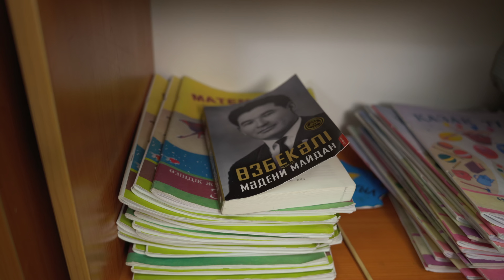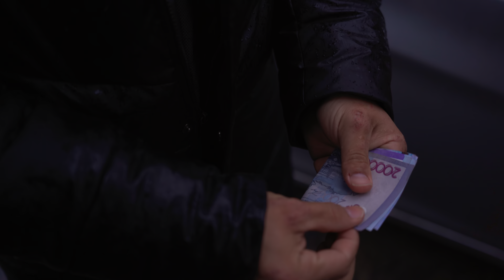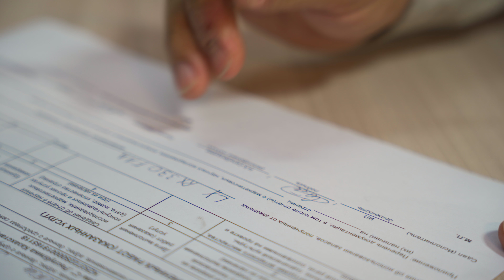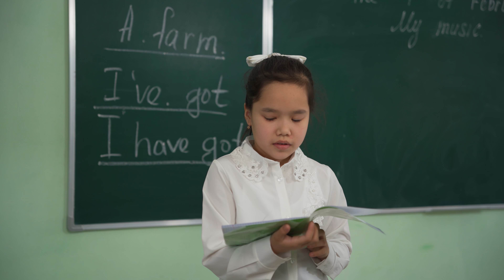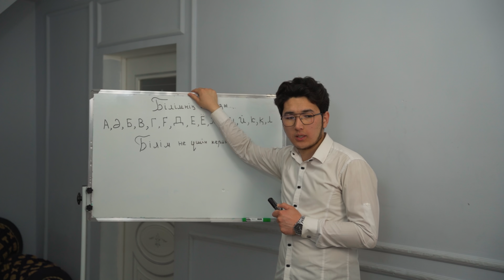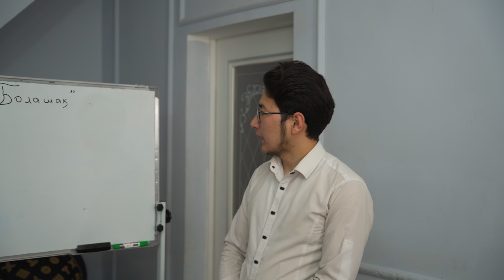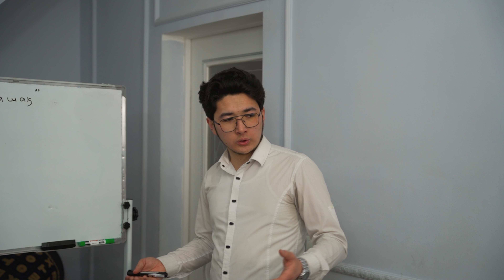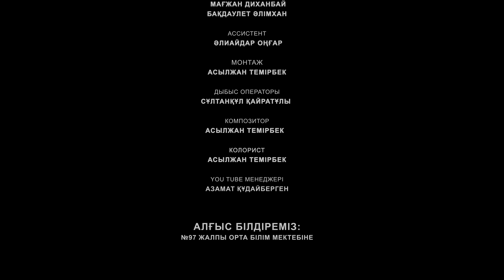Екі әулеттің бақталастығы / Қазақша кино 2024